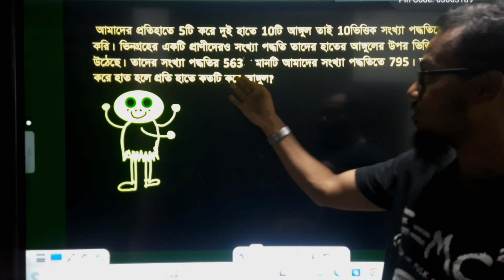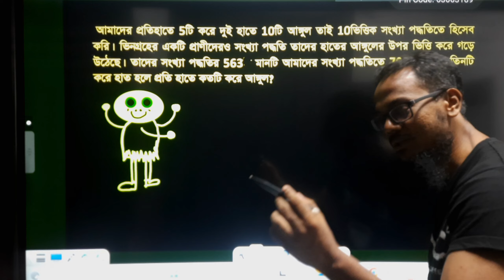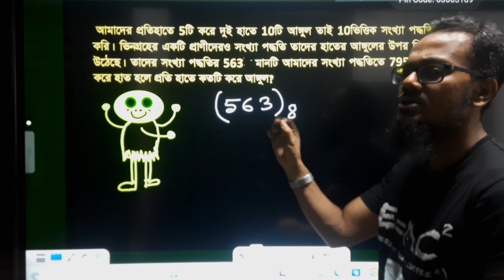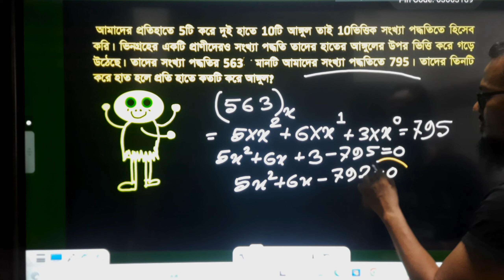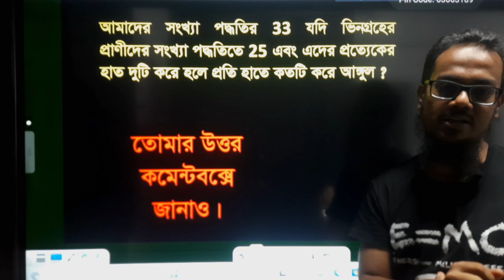HSC ICT || ভিনগ্রহের প্রাণিদের হাতের আংগুল সংখ্যা বের করার মজার ধাঁধার উত্তর||Saady sir